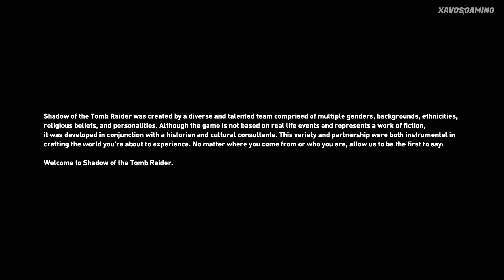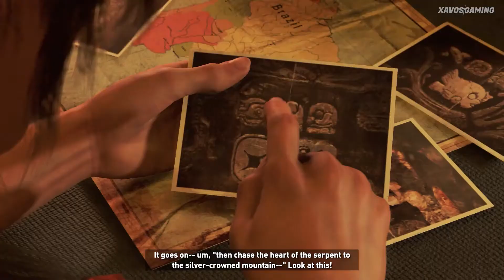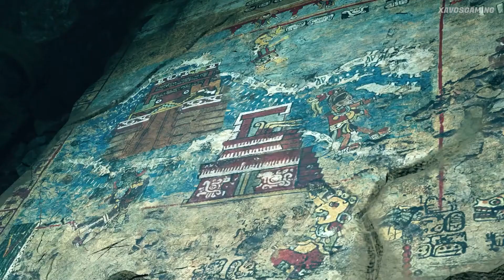Shadow of the Tomb Raider Gameplay Walkthrough - Part 1 - [1080p 60FPS PS5] - No Commentary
Shadow of the Tomb Raider (PS5) - Gameplay Walkthrough [1080p 60FPS PS5] - No Commentary is our Series let's play Shadow of the Tomb Raider in Playstation 5, it is non commentary so you can watch the game without distraction. I hope you enjoy watching our Walkthrough and Gameplay of this amazing game. And if you want to leave a comment suggesting a Game to play or a way to improve our channel, that will be really awesome. As always stay safe and have a Great day.

Just some guys who love playing games and trying to have a good time. We are hoping The content we make can entertain you. We are doing our best to deliver quality videos.

Development began in 2015 following the completion of Rise of the Tomb Raider, lasting until July 2018. Shadow of the Tomb Raider was designed to conclude Lara's journey begun in the 2013 reboot, with a key theme being descent both through the jungle environment and into her personality. The setting and narrative was based on Mayan and Aztec mythologies, with the team consulting historians to create the architecture and people of Paititi. The gameplay was adjusted based on both fan feedback and the wishes of Eidos Montréal, incorporating swimming and grappling while increasing difficulty tailoring. Camilla Luddington returned to provide voice and motion-capture work for Lara. The game cost an estimated US$110–135 million to develop, making it one of the most expensive games ever made.

Released as the final installment in Lara Croft's origin trilogy, Shadow of the Tomb Raider received generally positive reviews from critics, with particular praise going to the game's emphasis on challenge tombs and puzzles, although some felt that the series' gameplay had become stale and lacked innovation. While opening to slow sales, the game eventually shipped over four million copies worldwide.